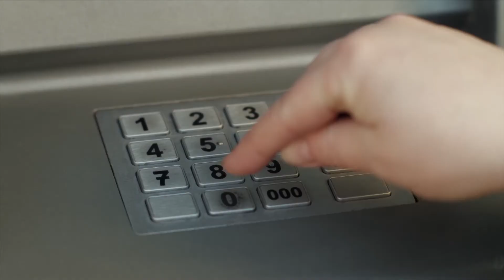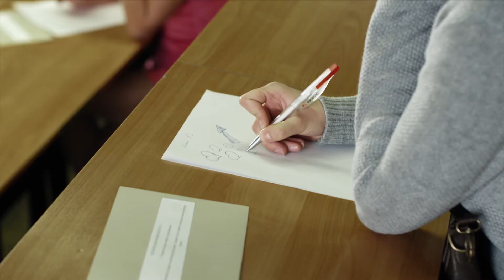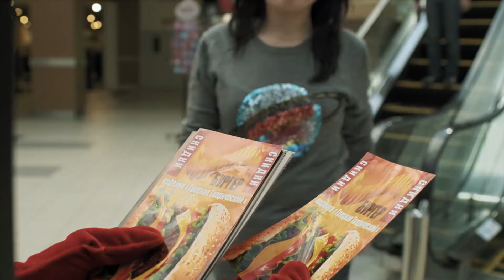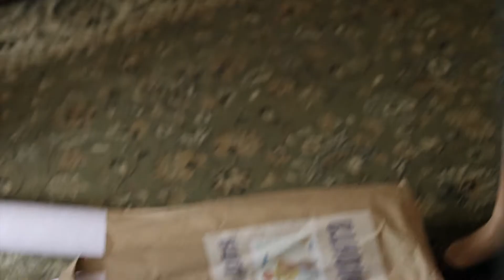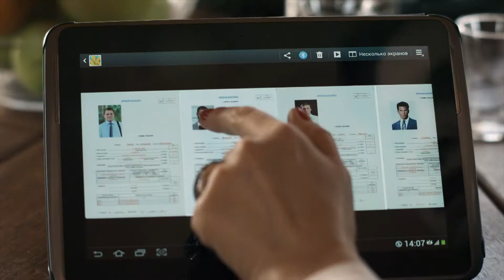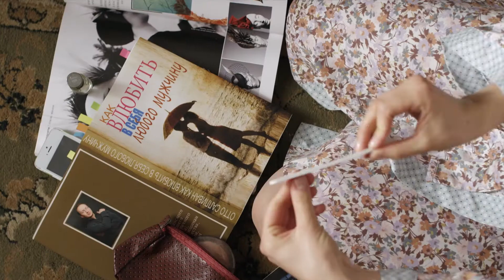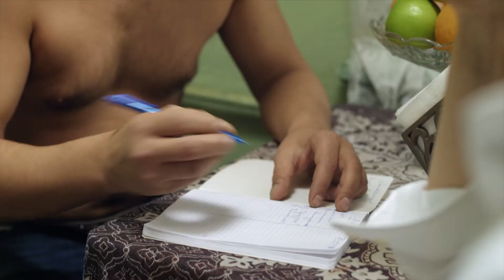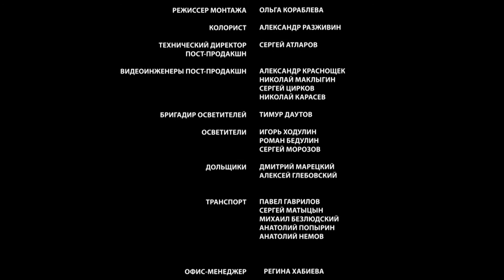🎦 Не в парнях счастье / Фильм, Мелодрама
О фильме:
По одноименному роману Татьяны Веденской.
Жизнь не балует Диану – вечные семейные ссоры, безденежье и однообразные студенческие будни. Но однажды в ее жизнь приходит чудо – она встречает Его. Сергей прекрасен, как герой ее снов, и девушка теряет голову от любви.
Однако нежданное счастье внезапно обрывается: накануне свадьбы Диана застает любимого в объятиях лучшей подруги. Девушка в ужасе, она не знает, как простить предательство и как жить дальше.
В этот переломный момент ей на помощь приходит мать Сергея, Елена – успешная, независимая бизнес-леди. Следуя ее наставлениям, героиня решает порвать с прошлыми наивными мечтами и стать расчетливой стервой, идущей к своей цели и ломающей все преграды на своем пути…

Год: 2011
Режиссер: Кира Ангелина
Оператор: Антон Хмельков
Жанр: мелодрама
Актёры: Любовь Баханкова, Марина Могилевская, Кирилл Плетнев, Михаил Гаврилов, Агата Муцениеце